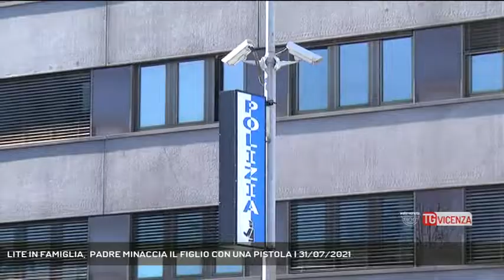LITE IN FAMIGLIA, PADRE MINACCIA IL FIGLIO CON UNA PISTOLA | 31/07/2021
TG Vicenza 31/07/2021 - VICENZA - Momenti di tensione nel pomeriggio di ieri venerdì 30 luglio a Vicenza. Una lite tra padre e figlio rischia di finire in tragedia.   || Tensione nel pomeriggio di venerdì 30 luglio in un'abitazione in zona San Bortolo a Vicenza. Al 113 arriva la chiamata concitata di un uomo che avvisa gli operatori della centrale che il padre lo sta minacciando con una pistola obbligandolo ad uscire di casa. Gli agenti delle volanti si portano immediatamente sul posto riescono ad entrare nell'abitazione e trovano l'anziano seduto sul letto con un arma in mano. Da li parte una lunga trattativa che alla fine porta a disarmare l'uomo e a mettere in sicurezza l'abitazione. Allontanato dalla stanza gli agenti hanno visionato l'arma verificando che si trattava di una replica a salve ancora con il tappo rosso.  L'arma è stata acquisita dagli agenti. All'origine della lite famigliare sembra vi siano antichi dissapori tra padre e figlio. Al vaglio invece la posizione di entrambe le parti . (Servizio di Gabriella Basso) - Segui Rete Veneta anche sul digitale terrestre! Visita il sito